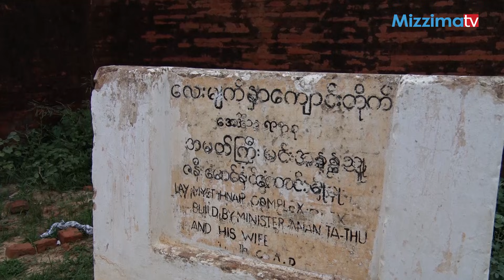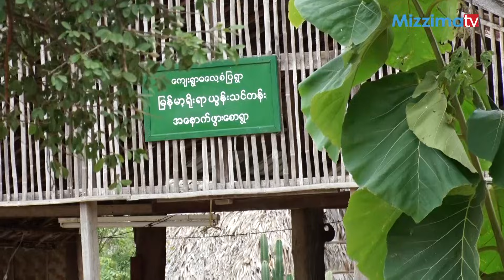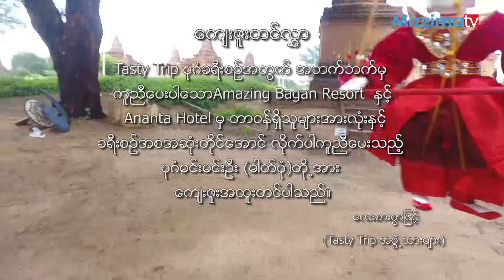Tasty Trip: ပုဂံ၏ ႏွစ္မိုင္အကြာႏွင့္ လြတ္လပ္ေသာညေနခင္း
ပုဂံနဲ႕ ေညာင္ဦးတစ္ဝိုက္က ဘုရားေတြဖူးလို႕ဝရင္ ဘယ္ကိုသြားမလဲ. ?
ပုဂံေရွးေဟာင္းယဥ္ေက်းမႈနယ္ေျမထဲက ရြာေတြရဲ႕ လူေနမႈပံုစံေတြကိုေရာ ေလ့လာဖူးပါသလား. ?
ဘုရားဖူးလာရင္း က်န္းမာေရးအတြက္ ေလ့က်င့္ခန္း မျပတ္ခ်င္ဘူးဆိုရင္ ဘယ္ေနရာကိုသြားမလဲ...?
ကဲ...ဒါေတြကို သိရဖို႕အတြက္ ဒီတစ္ပတ္ရဲ႕
"ခ်စ္ေသာပုဂံ အပိုင္း(၂) " ကိုၾကည့္လိုက္ပါ။။။။။